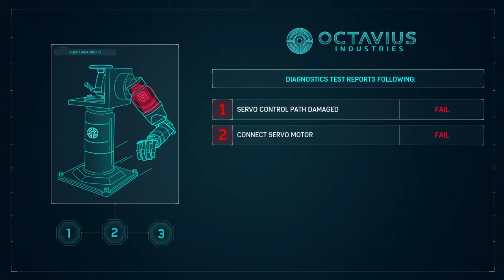Marvel's Spider-Man PS4 Walkthrough 2 - My OTHER Other Job